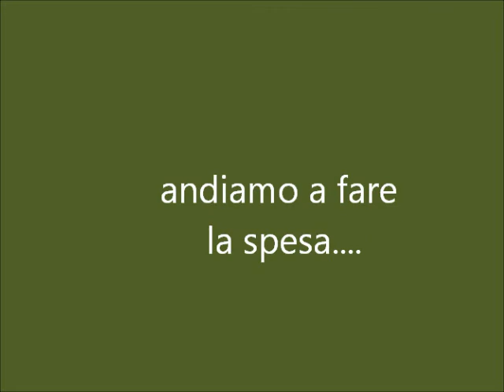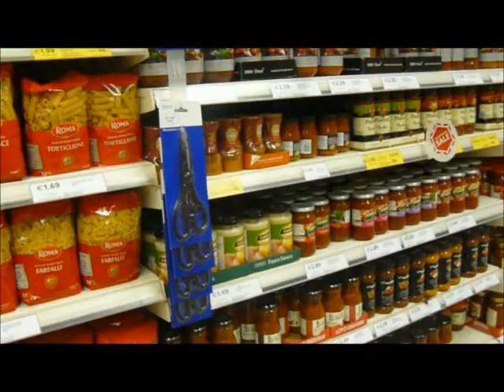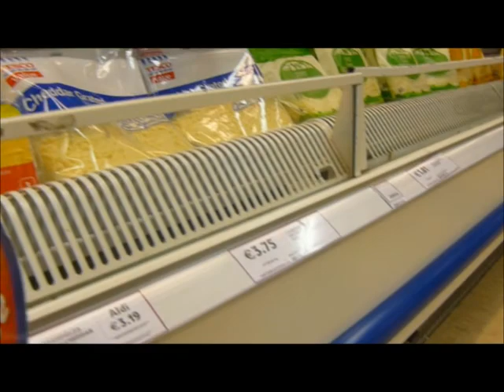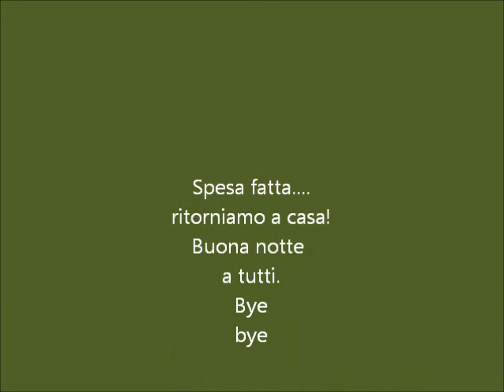Vlog: la spesa (aldi-tesco) e guido io!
andiamo a fare la spesa...e dopo tanto tempo decido di guidare per le strade di Mullingar direzione  Aldi e poi Tesco.